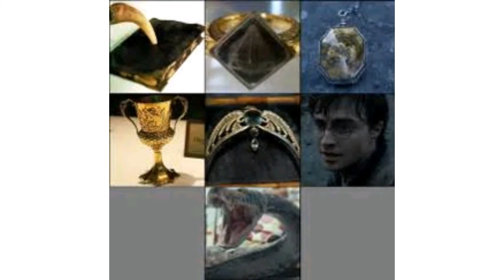Harry Potter in 99s remake